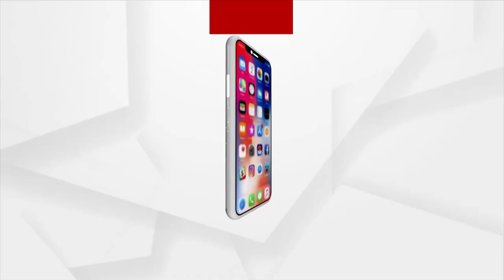କେନ୍ଦ୍ରାପଡ଼ାରେ ଜମୁଛି ଗଜଲକ୍ଷ୍ମୀ ପୂଜା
ଉତ୍ସବମୁଖର କେନ୍ଦ୍ରାପଡ଼ା ସହର। ମା ଧନଲଷ୍ମୀ ପୂଜା ମଣ୍ଡପ ବୁଲି ଆଶ୍ରିବାଦ ଭିକ୍ଷା କରୁଛନ୍ତି ଶ୍ରଦ୍ଧାଳୁ। ରଙ୍ଗ ବେରଙ୍ଗ ଆଲୋକ ମାଳରେ ସଜେଇ ହୋଇଛି କେନ୍ଦ୍ରାପଡ଼ା ସହର. ।